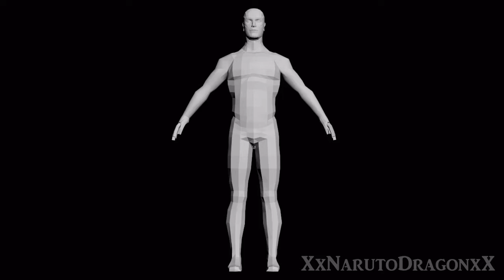Trimester 2 Animations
Not a lot went down, I helped out with a group animation assignment but it didn't feel right for me to upload it since I only did the backgrounds.
First turnaround is a human model made from scratch (failed at the hands soz)
Second is a already made model and I had to do skinning to the bones and test the movements to make sure there wasn't any stretching or distortion.
Third is an already made model and we had to animate a walk cycle, my camera wasn't working so I had to render different angles of the model.
also say goodbye to this version of my channel, it's gonna get a good revamp haha